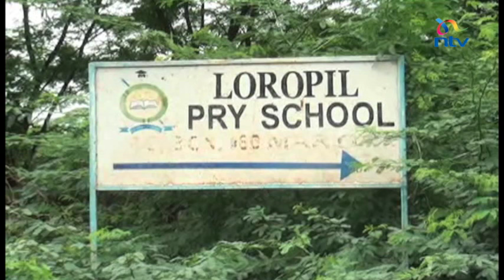Two dead in floods caused by heavy downpour in Baringo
Two people had died and over two thousand left homeless after heavy rains pounded parts of Baringo County causing flooding.
The area's County Police Commandant Peter Ndung'u said one of the victims was sleeping in his house when he was swept away while an elderly woman was suspected to have been carried away by water while going home.
The residents also lost an unknown number of livestock to the raging floods. The most affected areas include Loropil, Sintaan, Ngambo and parts of Marigat.
Eight other schools including Longewan, Salabani, Ng'ambo,and Chemolingot town were almost impossible to access as River Nginyang's bridge was swept away.
At the bridge, residents had to abandon their vehicles and wade through the water.
Enterprising youth took advantage to ferry goods and help travellers cross the river at a fee.